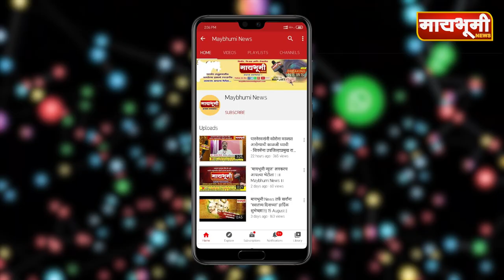टाकळी ढोकेश्वर येथे चोरट्यांनी एटीएम फोडले मात्र पैसे सुरक्षित..